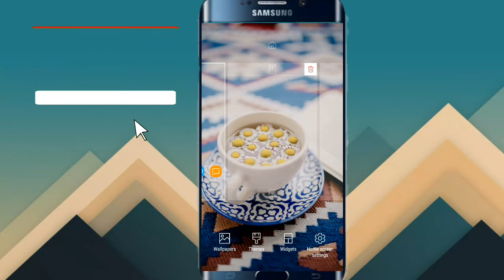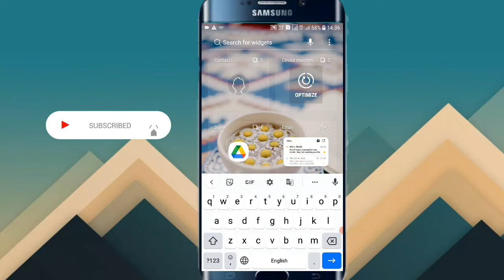Google सर्च बार वापस कैसे लगाएं ?? Google सर्च बार नया वापस कैसे लगाया जाता हैं सीखें ?? 🧐😱🤔